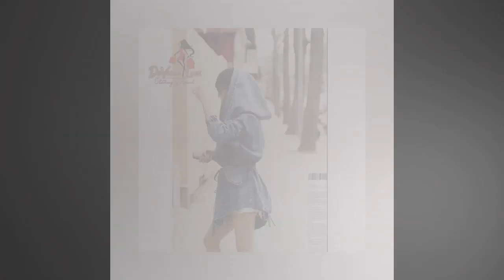Devine Lux Women Denim Jeans Coat Jacket New Women Jeans Coats Vintage Long Sleeve Slim Hoody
Vintage Long Sleeve Slim Hoody Plus Size Hooded Coat Roupas Femininos Fast size:Length 79cm,Sleeve 60cm